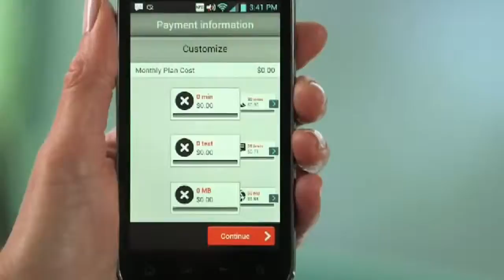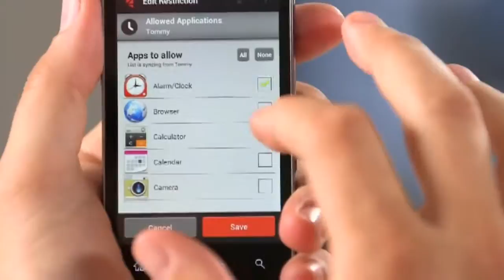Tailor fit your plan with Xact s phone service